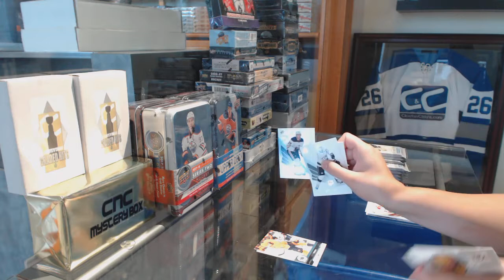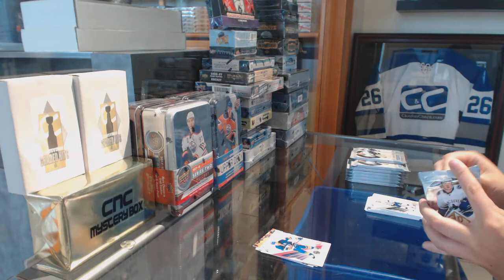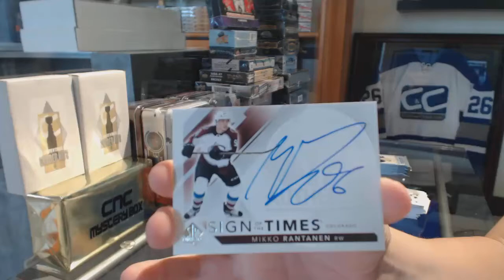LAJoeDub's 17-18 Upper Deck SP Authentic Hockey Free Box Break